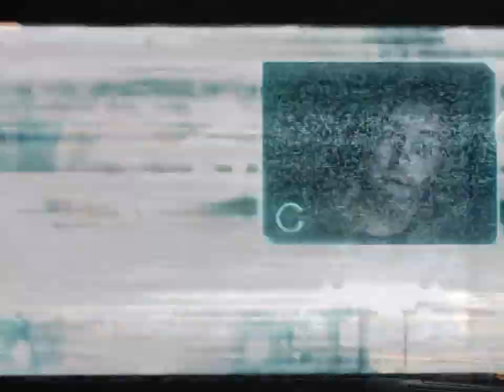Dead Space 2